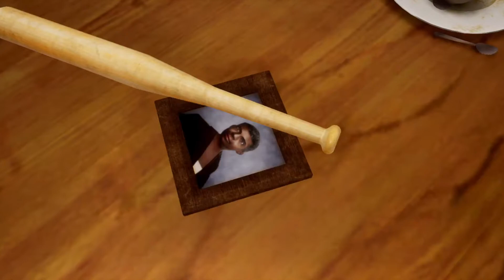Grand Theft Auto: San Andreas – The Definitive Edition | Big Smoke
Vidéo GTA San Andreas 💥

PSN:Sirceir